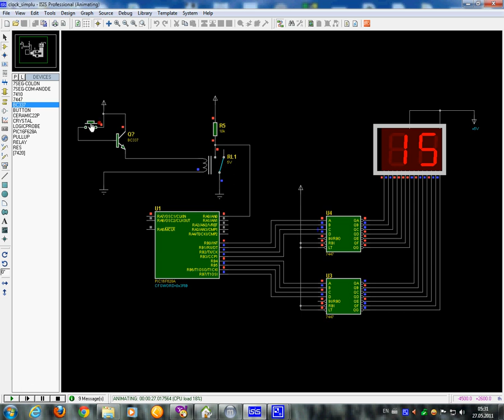Simple timer with PIC 16F628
A simple timer